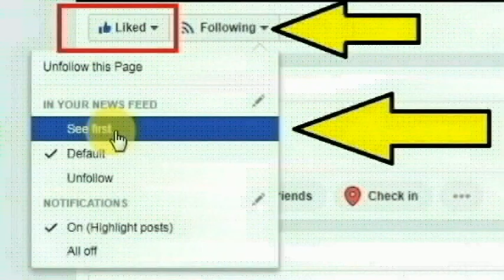புதுக்கோட்டை மாவட்டம் கீரனூர் ராப்பூசல் பகுதியைச் சேர்ந்த உமா செய்ததை பாருங்க | Thoothupura